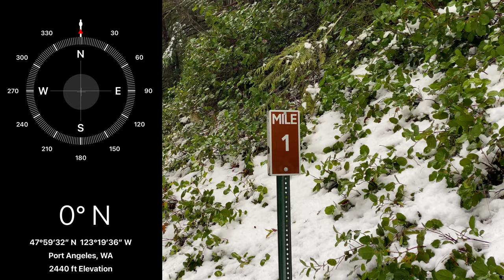A Norwegian Elkhound's Paradise – Mountain Hike in the Snow with Skye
It's early Saturday morning, March 11. As dawn broke, I could see from our dining room window that Blue Mountain was covered with a fresh coating of snow, all the way down to the foothills. Realizing that this might be the last opportunity this late winter season for a snowy hike with Skye, our 16-month-old Norwegian Elkhound, I said to my wife, Diane, "let's drive up Deer Park Road to mile post 9 in the Olympic National Forest where it is closed for winter and go for a hike in the snow. The elevation at the gate is over 2,000 ft. What I didn't say to Diane is that my goal was to hike up to at least 2,500 ft in altitude. I have no doubt that Skye would have kept climbing up Blue Mountain. And were I younger, so would have I.